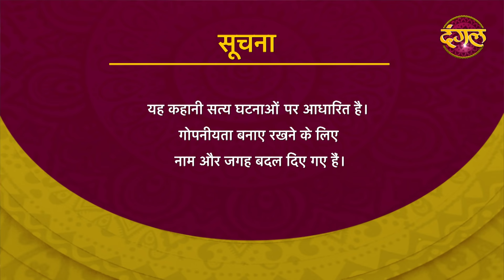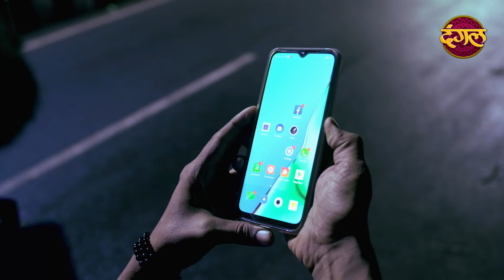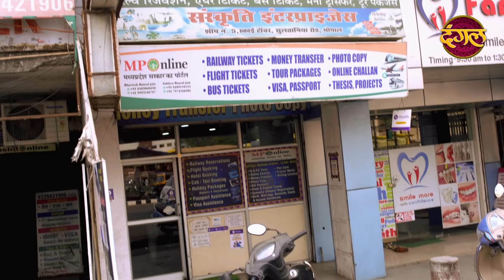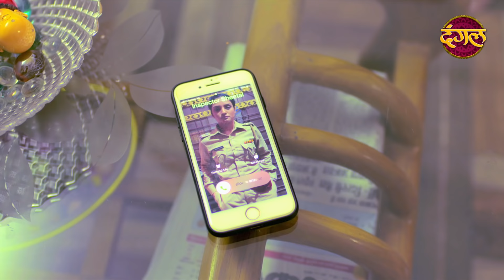India Alert | New Episode 354 | Insaaf Ki Cheekh ( इंसाफ की चीख ) | Dangal TV Channel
India Alert Episode 354 Insaaf Ki Cheekh
This India Alert episode depicts the story of a girl named Bhumi, who was missing for 2 hours. Before gone missing, She had called her sister named Sara that her scooter was punctured and she was taking help from someone, But during conversation her phone was switched off. Bhumi got worried about her and she decided to lodge a complaint in police station but Police refused to take her complaint before 24 hour. Now, what will Sara do in this situation? Will Bhumi be safe.

About
Like Channel :